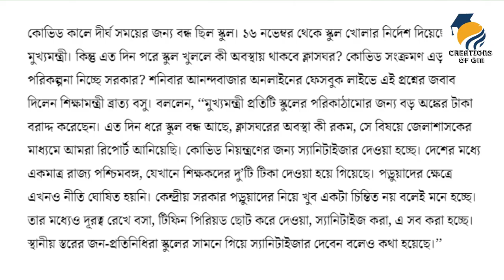HS TEST EXAM/Madhyamik test exam/class 12 test examination/class 5 to 9 final exam/স্কুলে না গেলে কী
In this update -- HS TEST EXAM-- Madhyamik test exam-- class 12 test examination- class 5 to 9 final exam-- স্কুলে না গেলে কী হবে?

You learn about “HS TEST EXAM-- Madhyamik test exam & class 12 test examination also class 5 to 9 final exam & স্কুলে না গেলে কী হবে”?